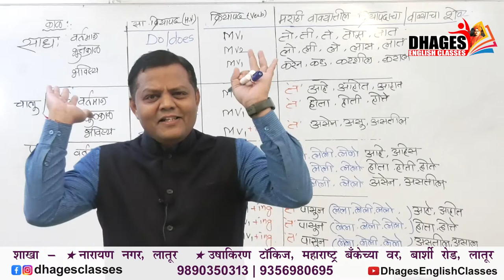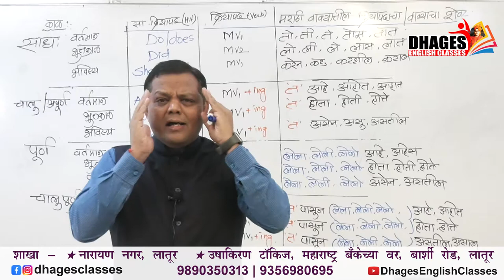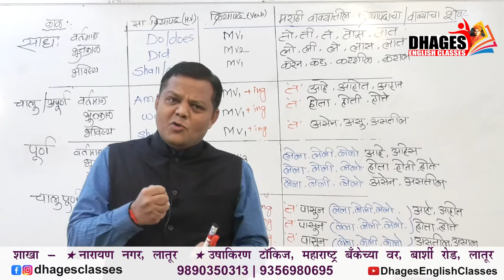DAY BY DAY EVERY WAY.. MY DAY IS GOING TO THE BEST - 𝔃𝓸𝓸𝓶 𝓶𝓮𝓮𝓽𝓲𝓷𝓰 𝓿𝓲𝓭𝓮𝓸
आमच्या मोटिवेशनल पोस्ट तसेच विडिओ साठी
🅿🅻🆉 🅻🅸🅺🅴 🆂🅷🅰🆁🅴 🅰🅽🅳 🆂🆄🅱🆂🅲🆁🅸🅱🅴 करा